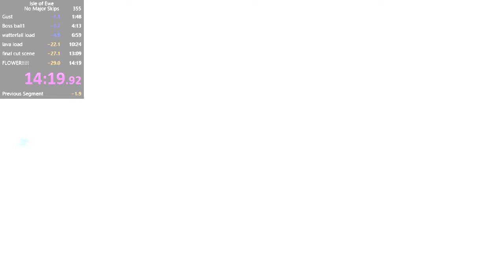Isle of Ewe - No Major Skips 14:19 (former WR)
Few new Ideas sub 14 is possible but its gonna take some work for sure.